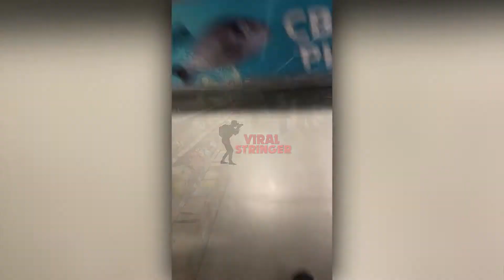Russia's Ukraine Invasion : Panic Buying In Ukraine I Russia Ukraine News I Russians Invades Ukraine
Dozens of residents flocked to a supermarket in Ivano-Frankivsk, western Ukraine, as Russia launched an attack on the country in the early hours of February 24. Footage filmed by a student from India shows shoppers loading their baskets with essential items.
Explosions and missile strikes have been reported near major cities in Ukraine on Thursday (February 24) as Russian forces launch a major military assault.
In a televised statement earlier on Thursday morning, Russian leader Vladimir Putin said he was not planning to occupy Ukraine and called on its military to lay down their weapons.